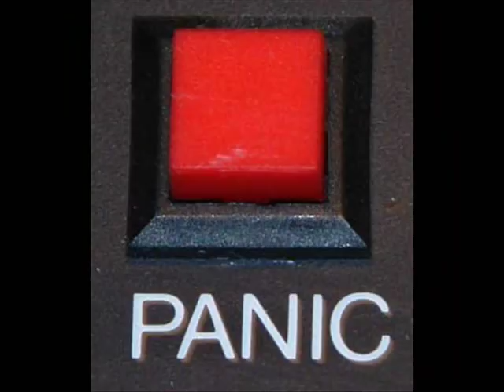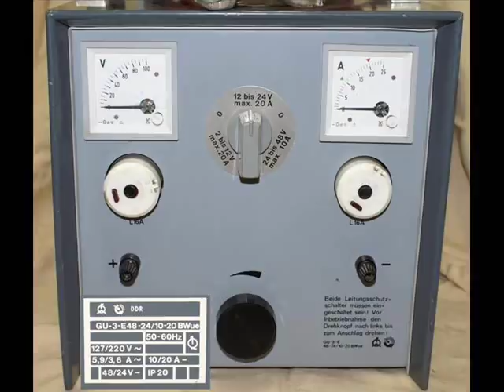Elsterglanz - Gold und Seide - video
Elsterglanz Gold und Seide von der Band "Elsterglanz" neu mit Bildern hinterlegt.neues Video in Arbeit "Oberarztpolka" kommt bald!!! :-D